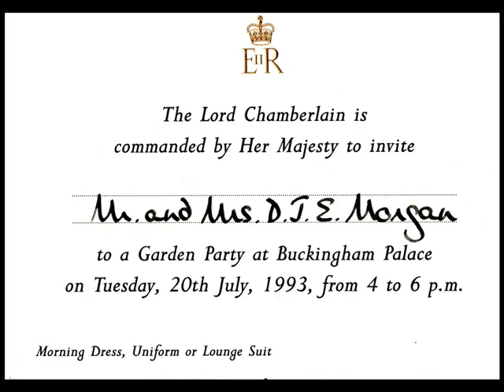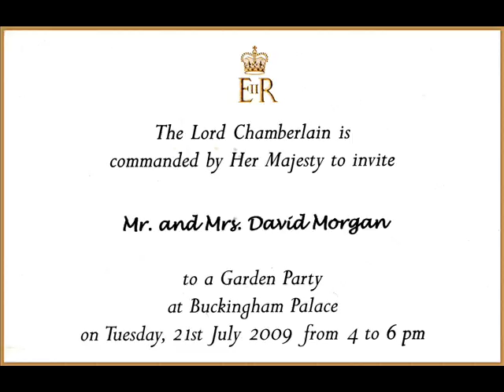Elwyn Morgan More Memories of Growing Up in Deri, Darran Valley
Oral history set to photographs - Elwyn Morgan shares more of his memories about growing up in Deri in the 1930's - School - Mining and more...